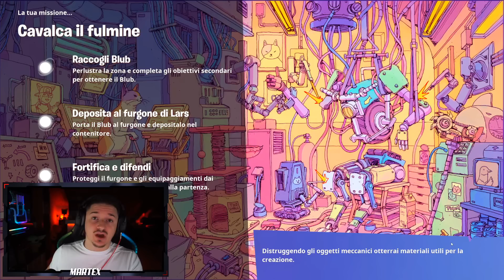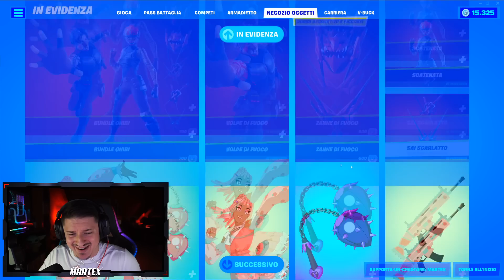COME FARMARE 450.000 XP SU FORTNITE OGNI GIORNO